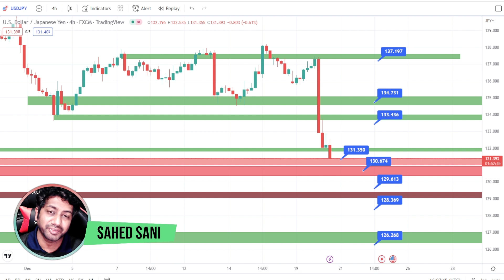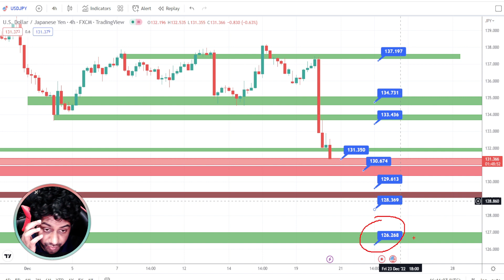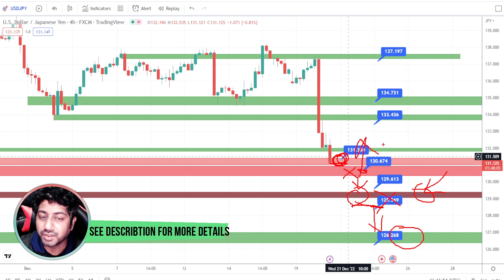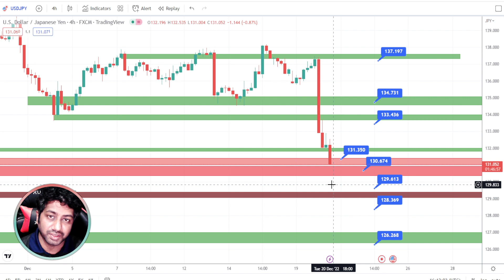USDJPY Forecast & Technical Analysis | SahedTube